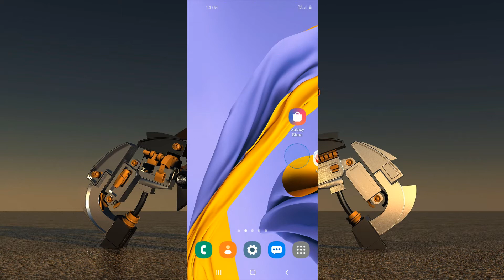How to Delete Unwanted Screen in Samsung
How to Remove Home Screen on GALAXY Phone

Delete Extra Home Screens on My Samsung: From your home screen, choose and hold a blank area of the screen. Swipe to the left until you come to the home screen you wish to delete, and choose Delete.

Bixby Home can be personalized to show your preferred apps, news and reminders. However, if you do not wish to use Bixby home or do not wish for it to show on your screens, you can remove it from your Home screens.
1. Press and hold any empty space on your home screen
2. Swipe to the left to see Bixby Home
3. Tap the switch at the top of the screen to turn the view of Bixby on or off

PLEASE NOTE: that this will not disable the Bixby Key. To disable the Bixby Key, please view Enable or Disable the Bixby Key